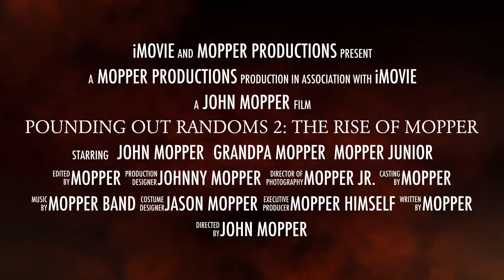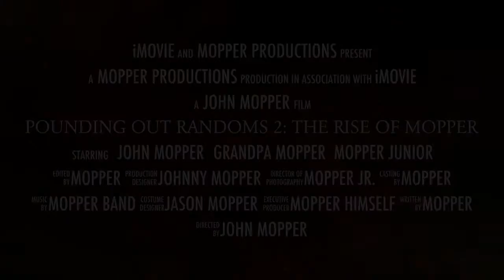Mopper official Movie Trailer